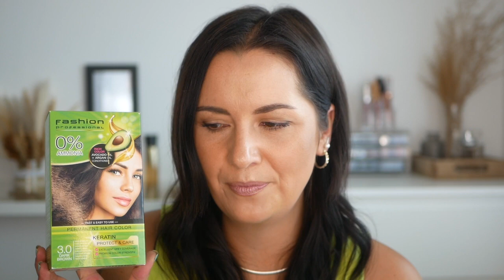Action Haul August 2023 | Action Neuheiten | Desi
Hey 🤗
Schön das du auf meinen Kanal gefunden hast. Hier findest du alles rund um Beauty Lifestyle und Hauls also schau dich gerne bei mir um, viel Spaß 🤩 Alles Liebe Desi ! 💕

- Wimpernlifting LUXE Cosmetics 10% - Desi
- Doonails Nageldesign 15% - DESI15
- Amazon Shop all meinen Empfehlungen

(Amazon EU Partnerprogramm )
Wenn Du über einen dieser Links ein Produkt kaufst bleibt der Preis für dich unverändert und du unterstützt mich.
Sie dienen nur als Beispiel du kannst die Produkte auch gerne in einen anderen Shop kaufen.